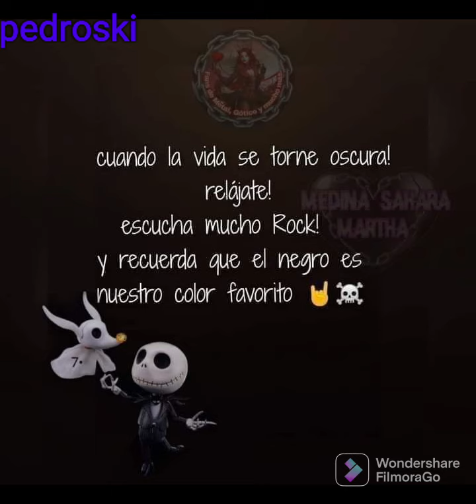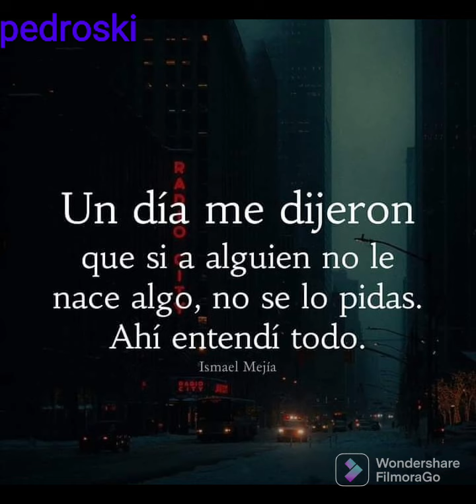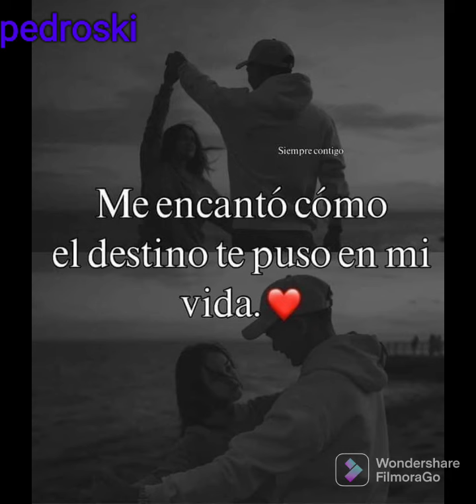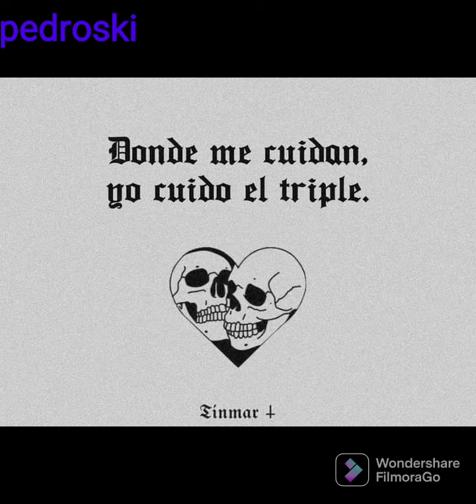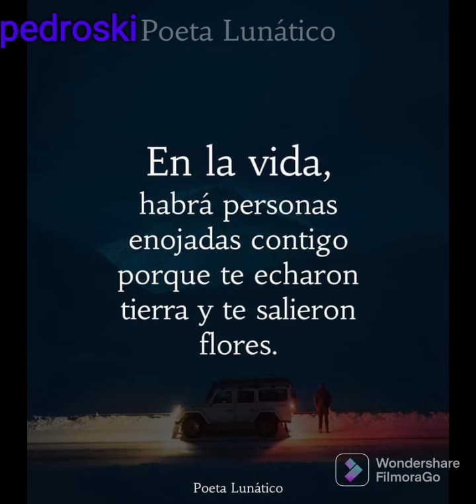TE TOCO PERDER CORAZÓN. .. DESTINO PERDIDO